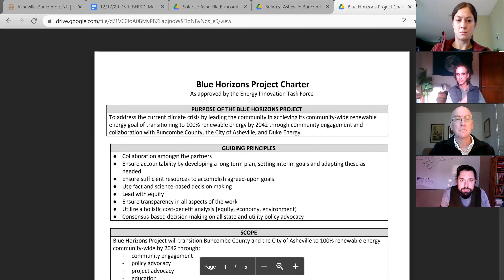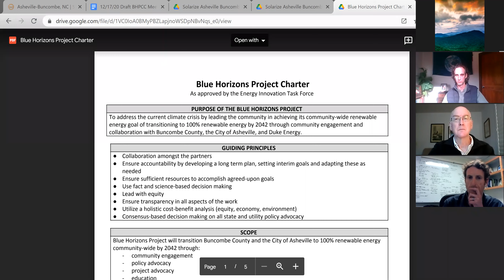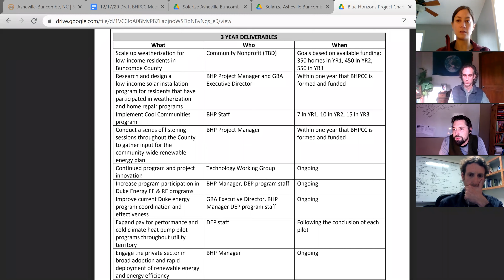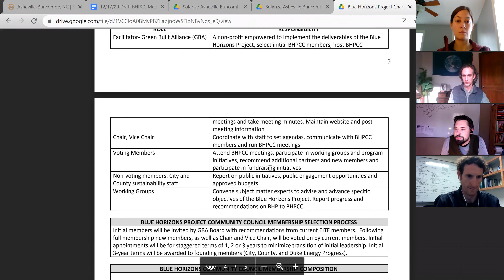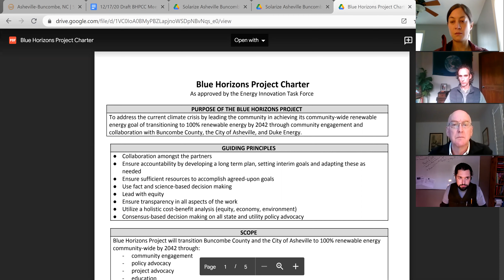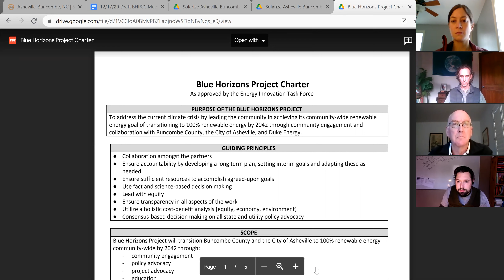Blue Horizons Project Community Council Meeting, Part 1 12/17/2020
We encourage the citizens of Buncombe County to attend our meetings or view this recording.